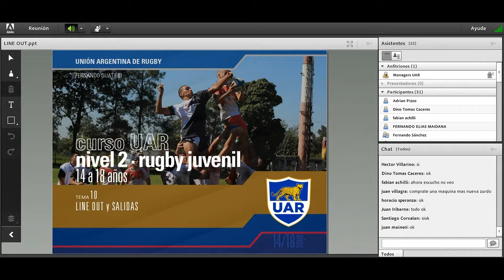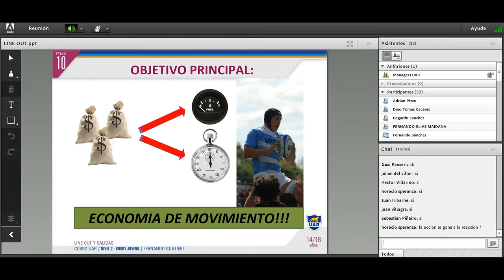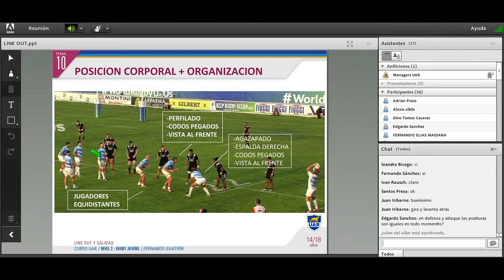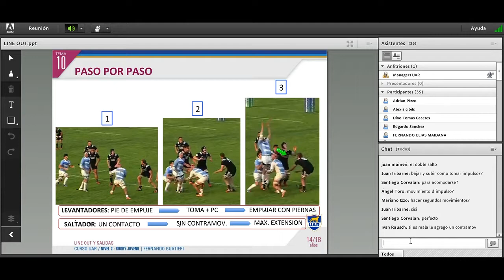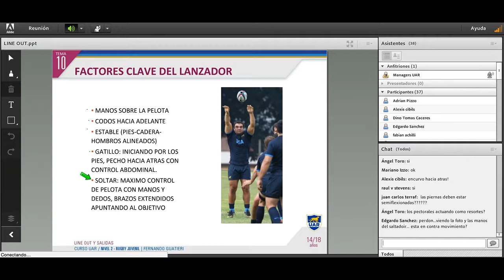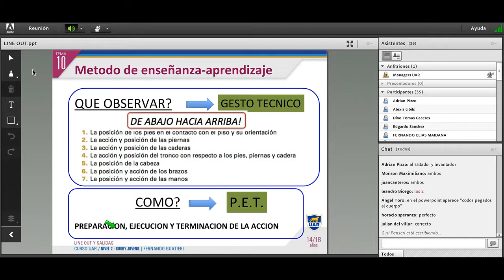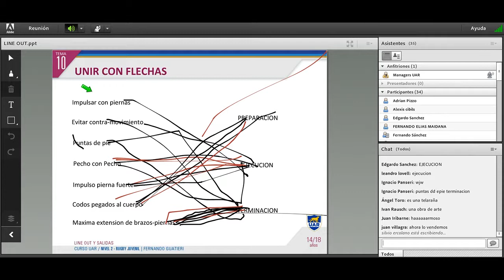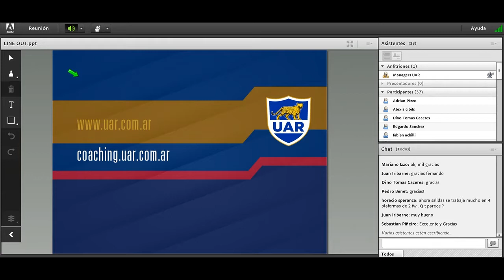UAR JUVENILES II . CLASE 6 LINE GUATIERI